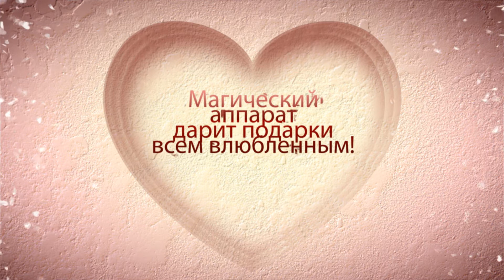14 февраля ТРЦ "Хан Шатыр"